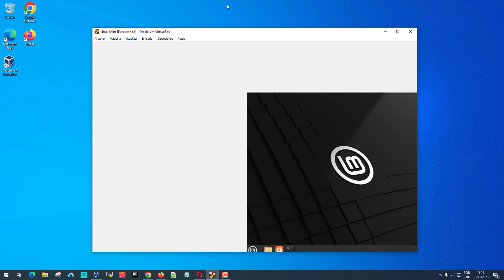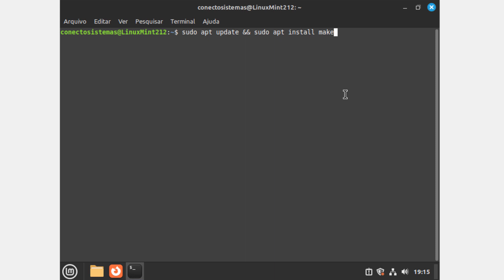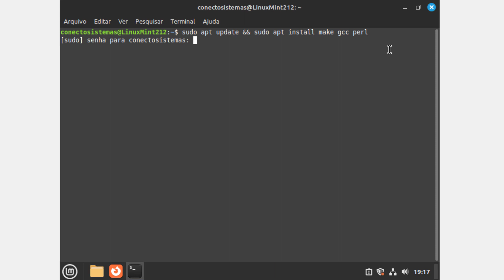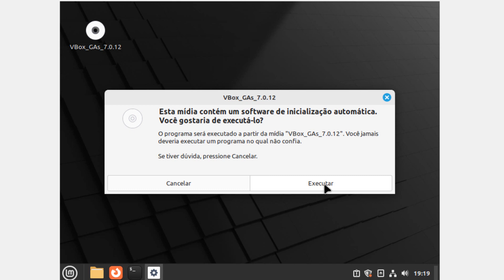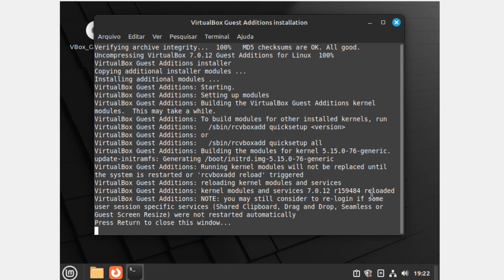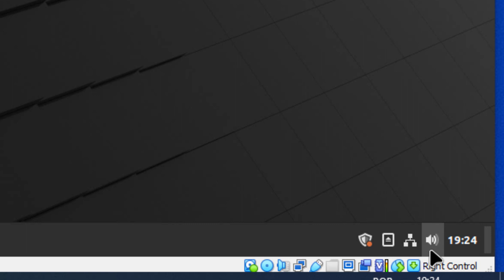Como instalar os adicionais para convidado do VirtualBox no LinuxMint, Debian, Ubuntu e derivados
Como instalar os adicionais para convidado do VirtualBox em distros Linux baseadas no Debian e no Ubuntu.
00:00 - Introdução
00:36 - Vantagem dos adicionais para convidado
01:05 - Instalação de pacotes necessários
03:37 - Instalação dos adicionais para convidado
05:22 - Reiniciando a máquina virtual
Se você está procurando software para automação comercial, a Conecto Sistemas pode ter a solução ideal para o seu negócio.
Endereço: Calçada das Anêmonas, 84 - Centro Comercial, Barueri - SP, CEP: 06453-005